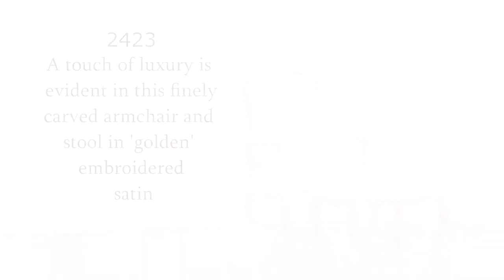2423 Finely Carved Armchair & Stool